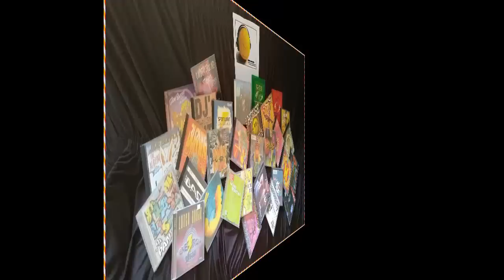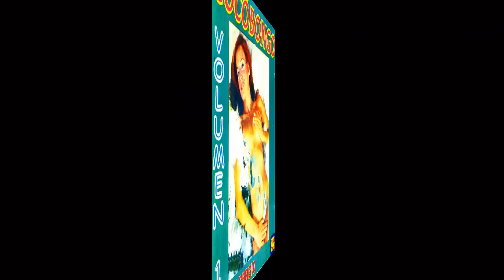Cocobongo Volumen 1 - Dance Anos 2000 [CD, Compilation - MAICON NIGHTS DJ]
Various – Cocobongo Volumen 1 - DJ Sérgio

Label: Desconhecido
Series: Cocobongo Collection
Format: CD, Compilation
Country: Brazil
Released: Anos 2000
Genre: Electronic, Pop
Style: Dance, House, Techno, Trance, Italo Dance